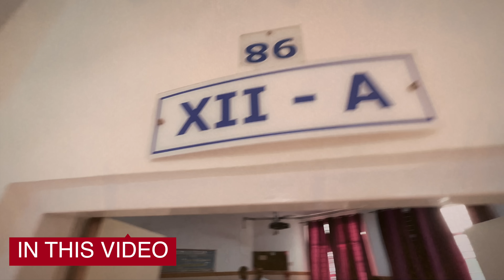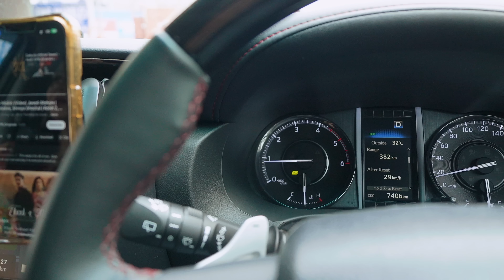Audition for India's Got Talent with my Team